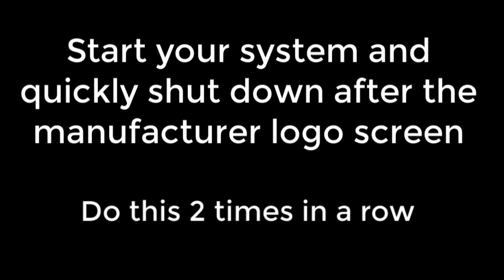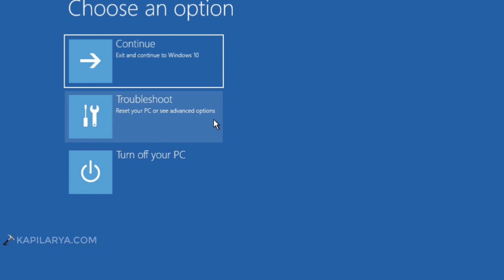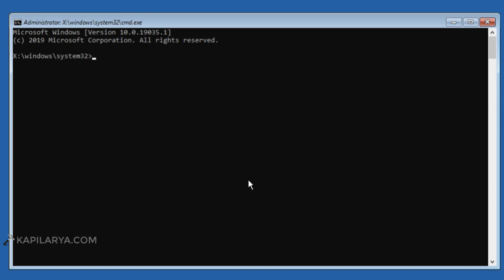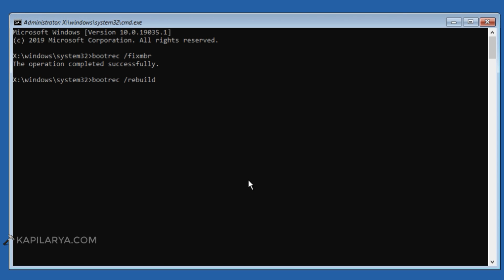Solved: Windows 10 Won't Boot (100% Working Solution)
If your Windows 10 won't boot, see how to fix this issue in this video.